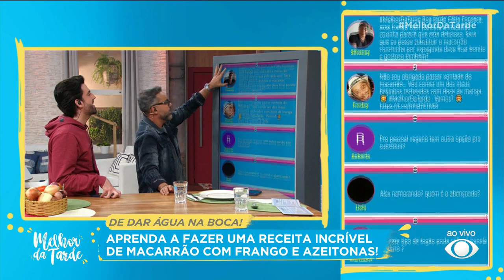Macarrão com frango e azeitonas | Roberto Ravioli | Melhor da Tarde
O chef Roberto Ravioli ensina o prato perfeito para o almoço de domingo, que une macarronada e frango! Veja no

INGREDIENTES

●  1 kg de massa

●  2 cebolas roxas

●  200 g de bacon em cubos

●  2 pimentas dedo-de-moça picadas sem semente

●  6 sobrecoxas desossadas

●  400 g de molho de tomate

●  1 cálice de vinho tinto

●  1 cálice de vinho branco

●  15 azeitonas pretas

●  15 azeitonas verdes

●  tomilho a gosto

Em uma caçarola, refogue o bacon, adicione a cebola, o alho e a pimenta dedo-de-moça. Deixe tomar gosto e acrescente o molho de tomate. Ajuste o sal e adicione o vinho tinto. Deixe cozinhar em fogo baixo. Tempere o frango com sal, pimenta, alho, alecrim e tomilho. Refogue no azeite com a pele virada para baixo. Quando dourar, vire o frango e deixe cozinhar por mais dois minutos. Acrescente as azeitonas e o vinho branco para finalizar. Cozinhe a massa. Em uma travessa, coloque a manteiga e a massa. Adicione o queijo ralado para que grude. Misture o molho. Coloque o frango em volta e sirva.